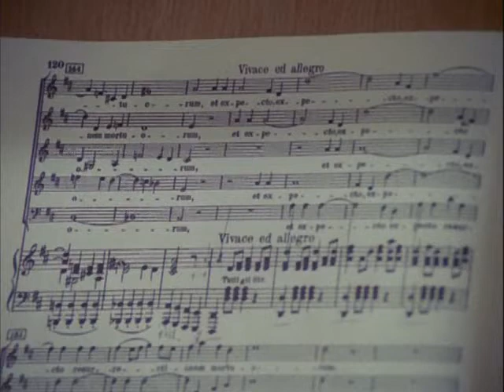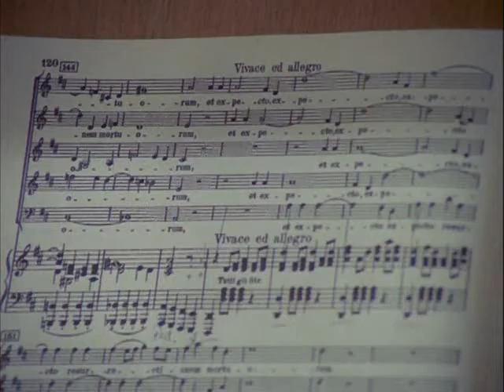Bach - Mass in B minor BWV 232 (Karl Richter, 1969) - 11/14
20. Confiteor unum baptisma (Chorus)
21. Et expecto resurrectionem (Chorus)

Gundula Janowitz, soprano
Hertha Töpper, alto
Horst R. Laubenthal, tenor
Hermann Prey, bass

Karl Richter, Münchener Bach Orchester & Chor